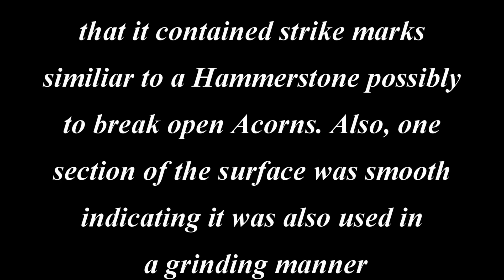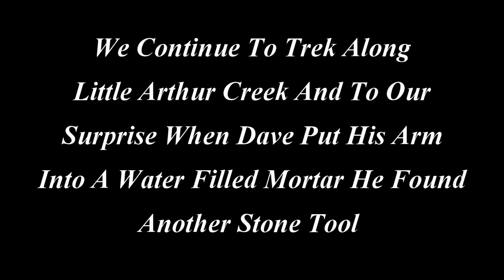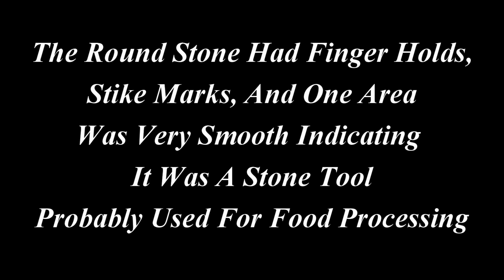Little Arthur Creek, Santa Clara, California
Finding Lost Civilizations - An Educational Series.
Trek with me to Little Arthur Creek, once the home of the Awaswas People, to find evidence of past life.